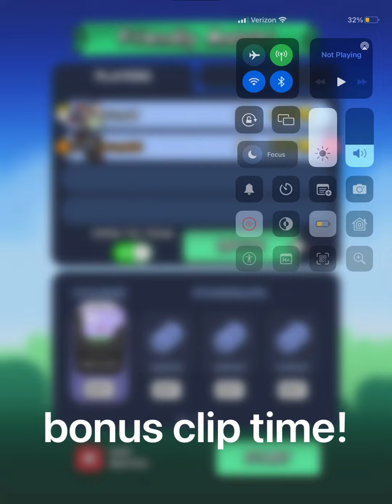One-Use Power-Up Challenge (Part 4) (Tour 11-12)